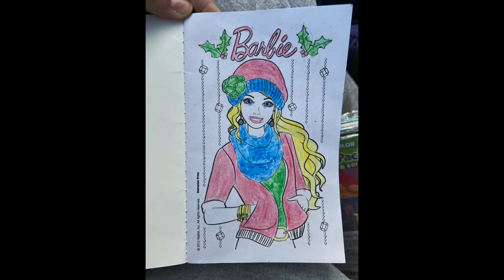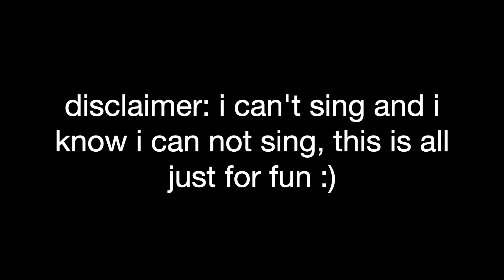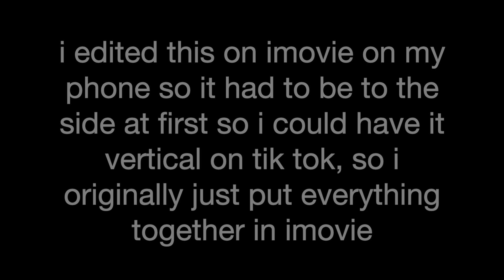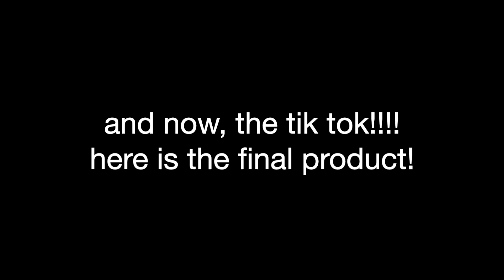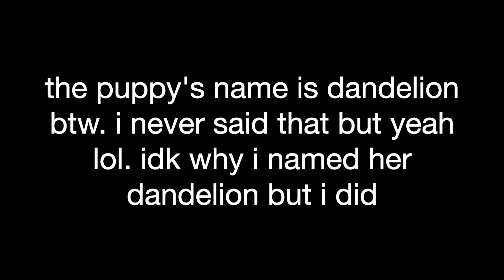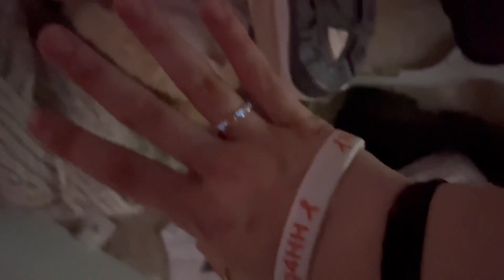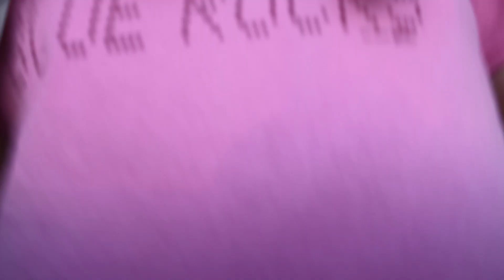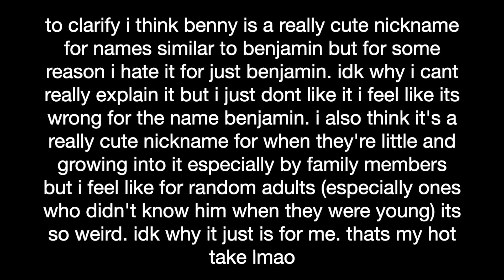videos i scrapped or didn't finish (part 5)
*ANNOUNCEMENT*: hi, i am VERYYYY aware that i am cringe. this was made all throughout 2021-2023 :). (i don’t even really think that i was all that cringe in this but there are definitely some things i do that are so) don’t make fun of me please. i am SO SO SO SO SO SO SO SO sorry for not getting my videos out in a minute. it’s kind of a long story due to stress and school, and having to get my parents to watch this video to tell me if they think it’s good or not, if you would like to see my full explanation, watch this video . however i am doing much better and i am catching up and i’m going to keep the momentum going! thank you for watching this video, and i promise to keep up with getting my other ones out after this!! side note: thank you SO MUCH for 545 subscribers! (LIKE WHAT THAT IS ACTUALLY INSANE) WOW THAT IS SO COOL AND I AM SO GRATEFUL! seriously, i’ve been geeking out so hard over it. thank you so much!!!

hi everyone! so as promised, i am compiling together some videos that i scrapped or didn’t finish for whatever reason, or i started to edit but realized it didn’t have enough substance to post but still held onto, here is part 5! this is for fun and to make up for how far behind i fell in getting my videos out. i hope you enjoy this!! if you would like to watch part 1, here it is and if you’d like to watch part 2, here that is as well and if you’d like to watch part 3, here is that and if you would like to see part 4, here is that make sure to stay tuned because i have one more part left of these until i’m finished will all of my extra videos!!! thank you so much for watching!!!

lexi’s shop on etsy

the shop name is LexiCrochetTreasures

timestamps:

0:00 intro

1:23 visiting my mom’s family’s lakehouse in the middle of nowhere for a weekend!

2:46 testing our festivus feats of strength

6:15 celebrations of scores during marching band!

8:38 trying to figure out what to get for a 15 year old boy’s birthday

13:18 another snow day!

16:18 attempting to do a tik tok trend (+photoshoot)

22:10 compilation of the episode series

1:06:00 outro

Good morning-tomppabeats

Don’t Cha-The Pussycat Dolls & Busts Rhymes

Don’t Stop The Music-Rihanna

Don’t Stop The Party-Pitbull

Gonna Make You Love Me-Ryan Adams

Rico Suave-Gerado

Bad-Micheal Jackson

Bodies-Drowning Pool

Just Give Me A Reason (feat. Nate Ruess)-P!nk

Chasin’ the Beat of My Heart-Ross Lynch

Style-Taylor Swift

Only Love Can Hurt Like This-Paloma Faith

Woman-Doja Cat

Until I Found You (Piano Version)-Stephen Sanchez

Lookalike-Conan Gray